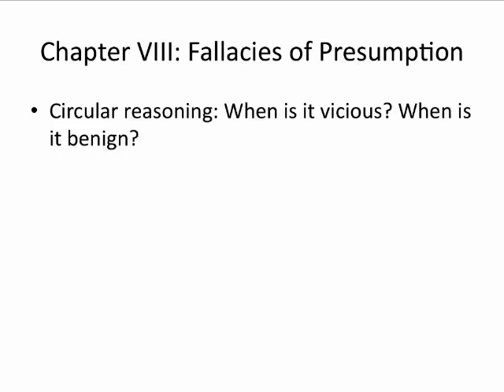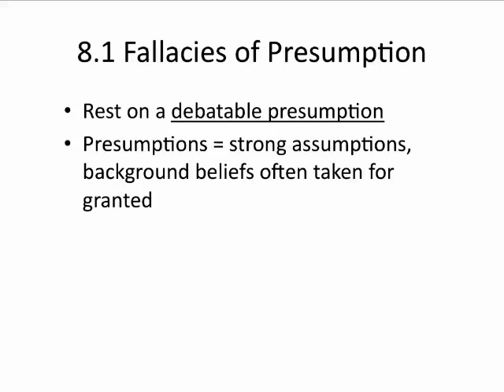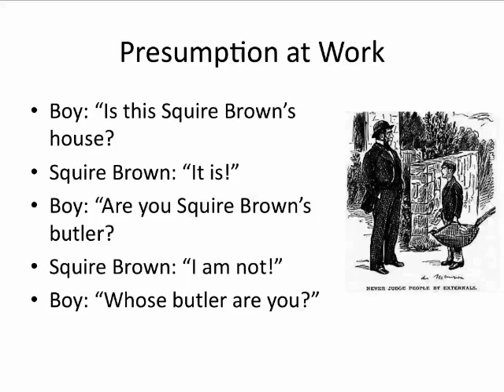Unit 6.1.mp4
Part 1 of a multipart lecture based on Chapter 8 of How to Think Logically (2nd edition), by Seay and Nuccetelli.